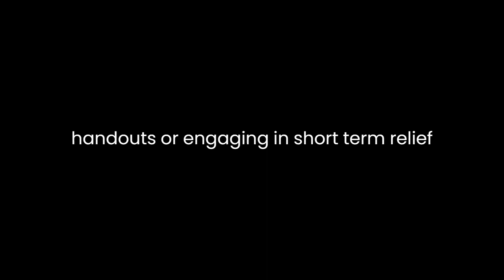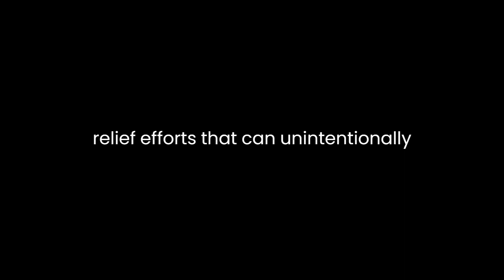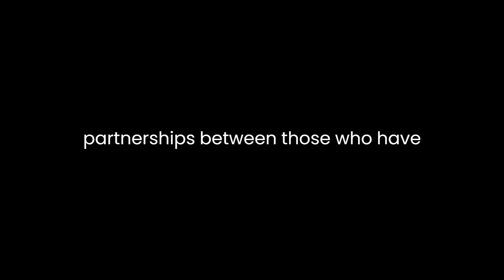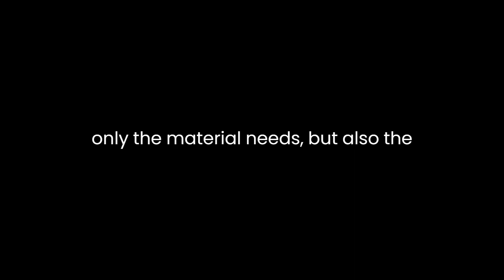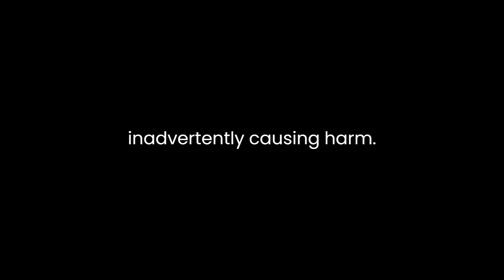"When Helping Hurts" By Steve Corbett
"When Helping Hurts: How to Alleviate Poverty without Hurting the Poor...and Yourself" by Steve Corbett is a thought-provoking and insightful book that challenges traditional approaches to addressing poverty. The author presents a compelling argument that many well-intentioned efforts to help the poor actually perpetuate the cycle of poverty and create dependency. Corbett proposes a different approach that emphasizes empowerment and community development.One of the key ideas in the book is that poverty is not just a lack of material resources but also a result of broken relationships and a sense of marginalization. Corbett argues that simply providing handouts or engaging in short-term relief efforts does not address the underlying issues that contribute to poverty. Instead, he suggests that effective poverty alleviation requires a holistic approach that takes into account the social, economic, and spiritual dimensions of people's lives.The author highlights the importance of recognizing the dignity and capacity of individuals living in poverty. Rather than treating them as passive recipients of aid, Corbett emphasizes the need to involve them in the decision-making process and to build upon their existing skills and strengths. This participatory approach helps to restore a sense of agency and self-worth, enabling individuals to become active contributors to their own development.Corbett also critiques the common practice of short-term mission trips and relief efforts that can unintentionally create dependency and undermine local economies. He argues that such interventions often prioritize the needs and desires of the volunteers over the long-term well-being of the communities they aim to serve. Instead, he advocates for long-term, sustainable solutions that prioritize the building of local capacity and leadership.Throughout the book, Corbett emphasizes the importance of fostering healthy relationships and partnerships between those who have resources and those living in poverty. He encourages readers to shift their focus from "doing for" to "being with" the poor, emphasizing the value of listening, understanding, and walking alongside individuals and communities in their journey towards development.Corbett also challenges the prevalent Western mindset that equates poverty solely with material lack. He argues that poverty is a multi-dimensional issue that includes spiritual and relational brokenness. As such, he suggests that poverty alleviation efforts should address not only the material needs but also the spiritual and social aspects of individuals and communities.One of the strengths of Corbett's book is his use of real-life examples and case studies to illustrate his points. These stories help to humanize the issue of poverty and demonstrate the potential for transformation when the right approach is taken. Corbett's writing style is accessible and engaging, making complex concepts easy to understand and apply.Overall, "When Helping Hurts" is a thought-provoking book that challenges readers to reconsider their approach to poverty alleviation. Corbett's emphasis on empowerment, community development, and long-term sustainability offers a valuable framework for those seeking to make a positive impact in the lives of the poor. By recognizing the dignity and capacity of individuals, fostering healthy relationships, and addressing the multi-dimensional nature of poverty, we can truly make a difference without inadvertently causing harm.